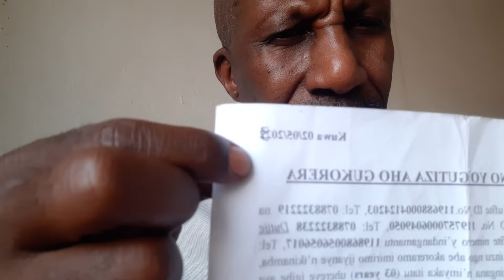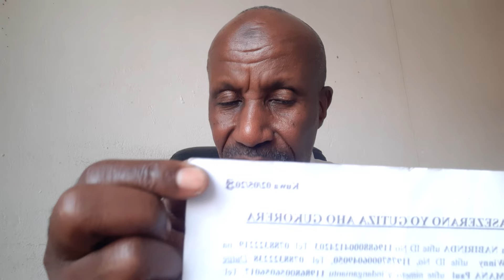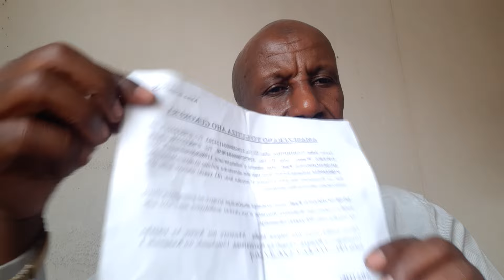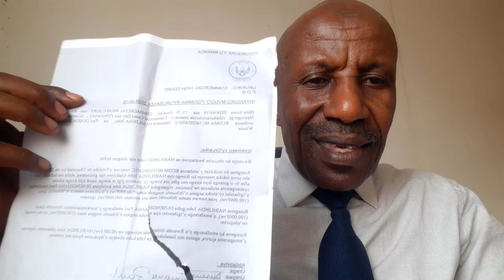Paul w'i Mushubi yakuye hehe 27.000.000 Frw yishyuza Umukire ??!!!